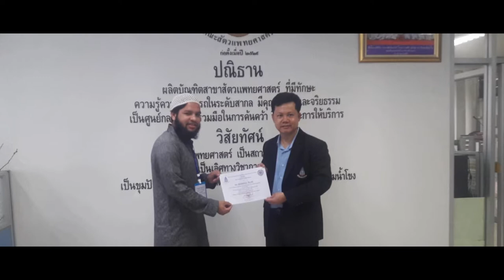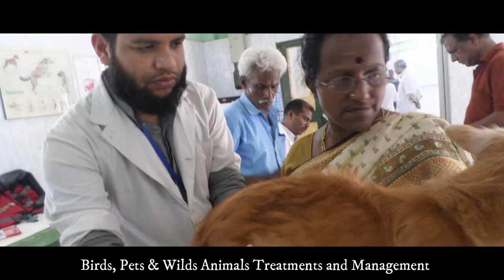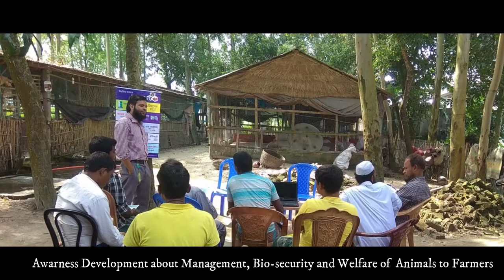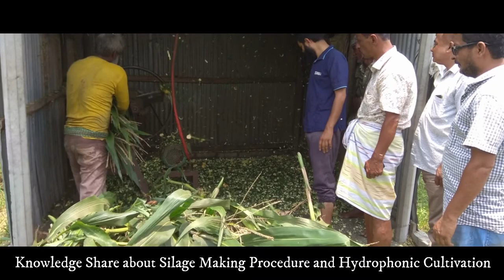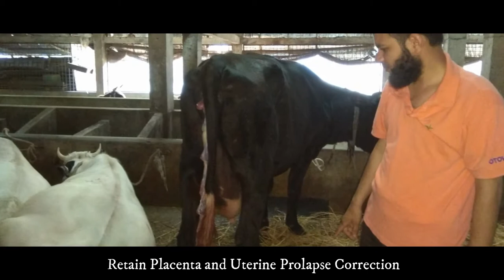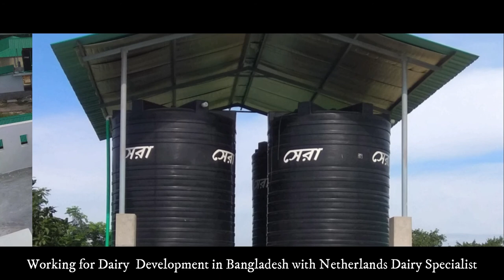Dr. Md. Mominul Islam Work with animals and achievements- +88 01719421538, Rangpur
I am a passionate veterinarian completed my Doctor of Veterinary Medicine degree form Chittagong Veterinary and Animal Sciences University in 2015. I am not only a veterinarian but also have good knowledge about animal husbandry due in our course veterinary and husbandry both are included. I am working for animals from of my student life when I was in the second year student of DVM. I always remain in my university animal hospital to treat the animals that are in sick during my student life. So that I got Clinical award-2015 from Chittagong veterinary and animal sciences university due to attended in S. A  Quaderi Teaching Veterinary Hospital in addition to academic activity during the period of DVM.
To cure the reproductive problem of cows I attend third international training programmed on Theriogenology about large animals which is conducted by Dr. Selvaraju professor and Head Dept. of Clinics, Veterinary Clinics and Research Institute Namakkal, India. So that till now I can solve reproductive problems easily large animals as well as small animals also. I also participated in first national DVM Intern Research Conference 2016 which is conducted by Dr. Lois Wetmore, PhD, TCSVM, USA and Distinguished Prof M Sawkhat  Anawer, PhD, Tufts Cummings School of Veterinary Medicine, USA. To communicate with the international researcher and specialist who are working with animal welfare knowing English is must. In this point of view I got certificate of proficiency in phonetics and spoken English from Chittagong Veterinary and animal sciences university language club.
For acquiring more knowledge I got clinical training about Large and Small Animal Medicine, Veterinary surgery and radiology and Veterinary gynecology and obstetrics from Tamil Nadu Veterinary and Animal Sciences University, Cheeni, India. I also got clinical training about Large and Small Animal Medicine, Veterinary surgery and Radiology, Veterinary gynecology and obstetrics and herd health and production management of farm animals from Tamil Nadu Veterinary and Animal Sciences University Veterinary College and research institute Namakkal, Tamil Nadu, India.
For the extra effort for animal’s welfare I am elected for the Khon Kaen University of Thailand to take one month clinical training in the clinical practice at KKU Veterinary Teaching Hospital conducted by faculty of Veterinary Medicine, Khon kaen University, Thailand.
After completing my DVM degree I work for animal welfare and intimated associated with animal treatment and management for two year by own. Then I started a job with Eon Group of Industries a renowned company which is associated with animal welfare. Then I train people to ensure proper management of their farm animals, poultry and pet animals also. I arrange so many local gathering and seminar to aware people about biosecurity which is essential for animal welfare. I turn around the whole division and trained the owner of farms about biosecurity and treat the animals that are in trouble and sick only the keep animal comfort.  As a veterinary Doctor, my first priority the animal’s welfare then others. So many times I went very rural area to share knowledge about best practice of dairy and poultry. In 2018 to till now, more than one thousand cattle I rectally palpate to fix their reproductive disorder. After observing my activity Eon group of industries gives me the recognition certificate that I am the best Technical Service Executive in livestock in the year of 2018.
Now I am working in Eon Bio-science limited under Eon Group of Industries. It is the First Hi-tech and Biggest dairy farm in Bangladesh. We are working for dairy development in Bangladesh by the maintaining of cattle welfare. Here I am working with the international dairy specialist Mr. Johannes Franciscus Joseph (Frank Basejou) origin from Netherlands who has 42 years of dairy experience and Dr. Serajul Hoq  renowned dairy specialist in Bangladesh. Mr. Hoq is the pioneer of dairy developing work in Bangladesh. Along with this farming I have a plan to give the proper service to local area about best practice of cow rearing and spread my knowledge around the country for betterment of cows.
I am continually assessing my effectiveness and adjusting my instructions to infuse innovative and creative strategies thus ensuring that animals are remain in healthy and feel happy. My foremost philosophy is to spend the necessary time it takes to build welfare of animals.